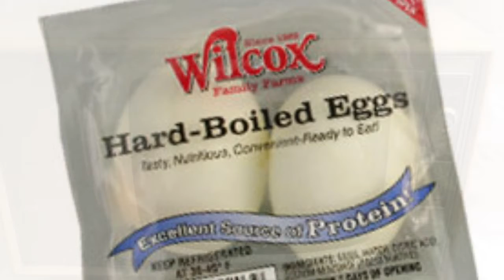Scream at the Glass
You see right through to their hollowed out souls.